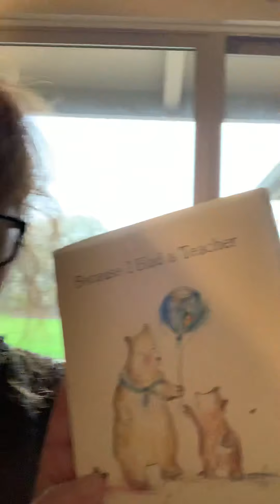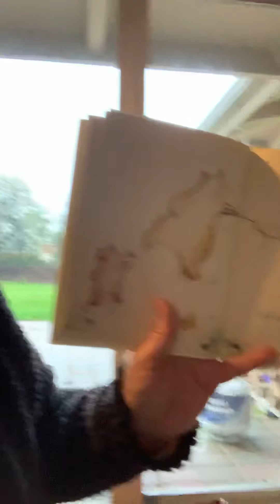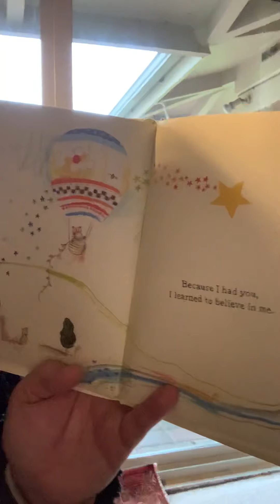Because I Had a Teacher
By Kobi Yamada and from GRAYSON ❤️